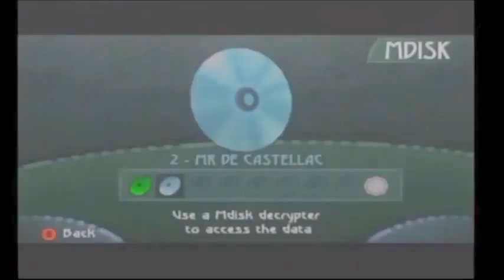GIGPlays Beyond Good and Evil episode 2 Photos= $$$